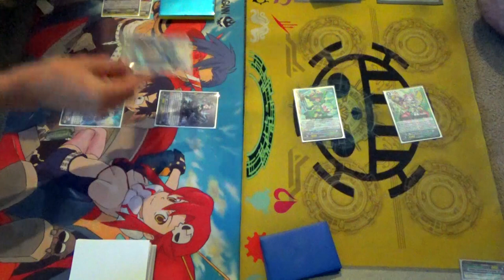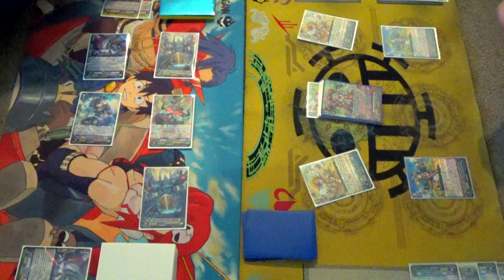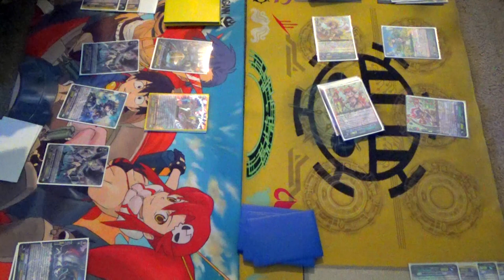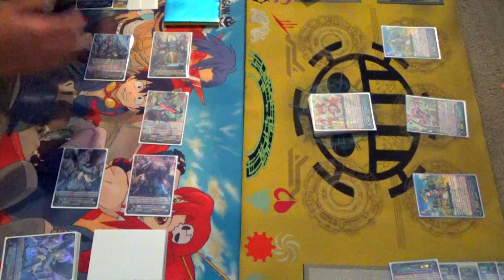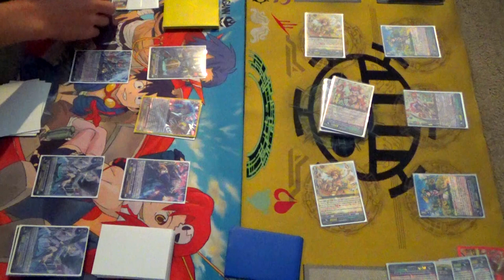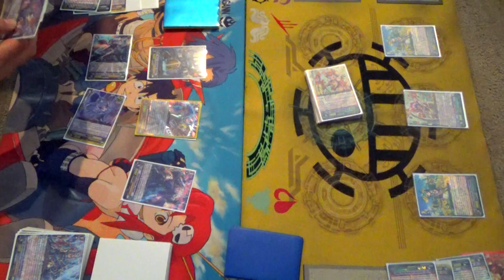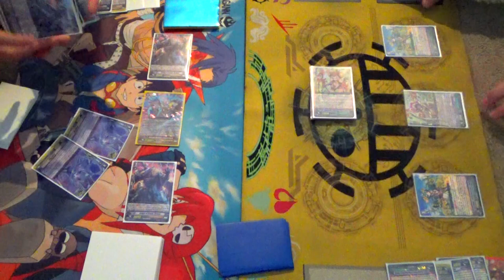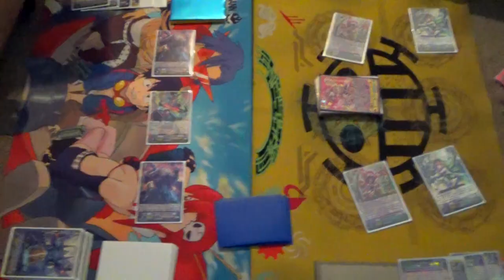Shadow Paladin (Luard) Vs. Neo Nectar (Ahsha)! Cardfight!! Vanguard G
Miles using Shadow Paladin Vs. Gabe using Neo Nectar